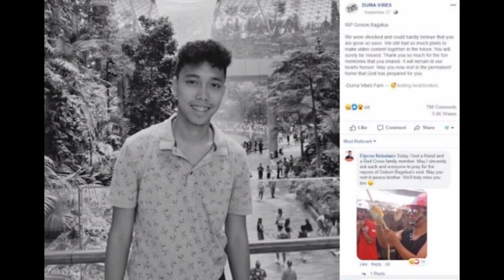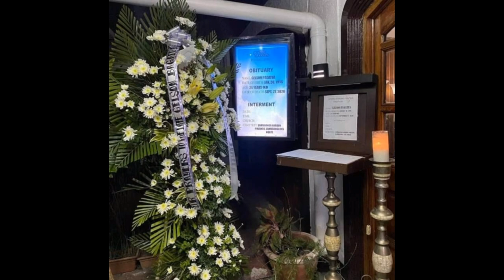Isa Nanamang Youtube Vlogger Ang Nasawi Matapos Itong Ma Aksidente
Rest in peace Gelson bagatua